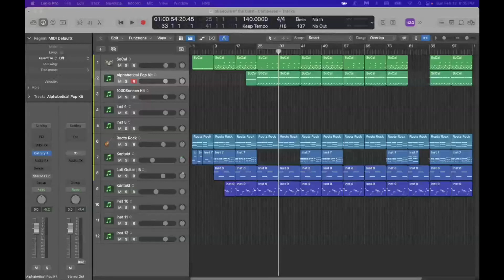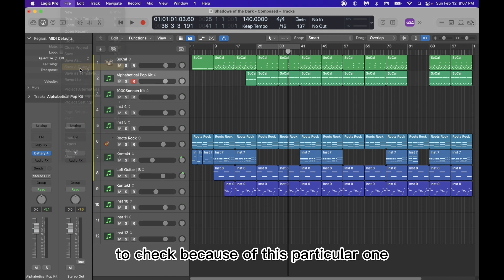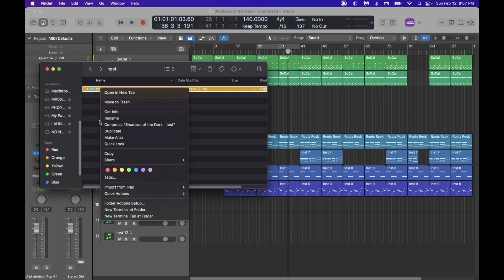How to Save As or Save As Copy in Logic Pro X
In this video I am showing how to do a Save As Copy and explaining the difference between Save As and Save As Copy.